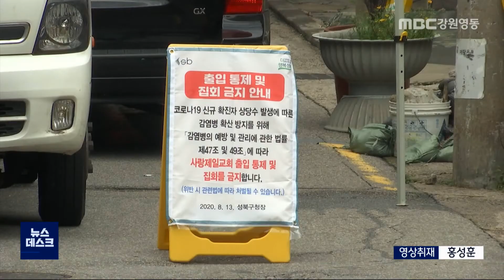[뉴스리포트] 코로나19 재확산 계속.. 닷새동안 11명 확진 200818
어제에 이어 오늘(18)도 수도권발
 코로나19 확진자가 속출했습니다.

닷새 사이에 벌써 11명이 확진됐고,
해외입국자를 제외한 자가격리자도
 다시 100명을 훌쩍 넘었습니다.